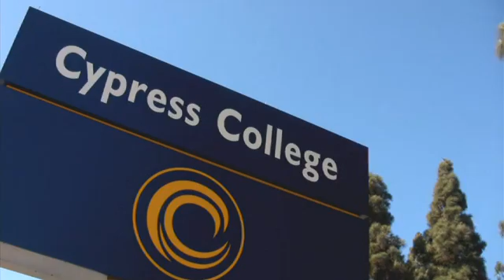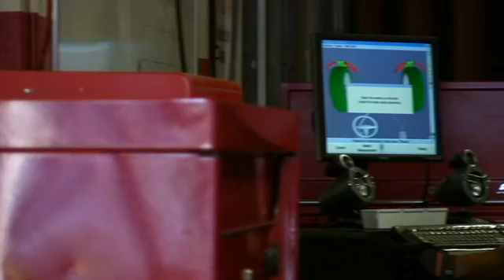Automotive Technology - Cypress College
Cypress College's Automotive Technology program is explored in this video